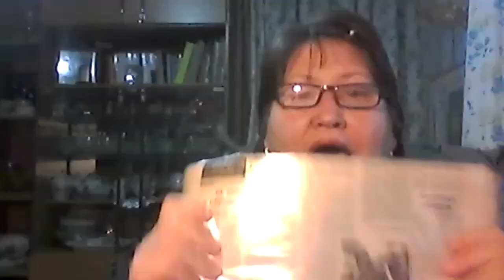Татьяна Лозицкая - Оптимистка у врат преисподней